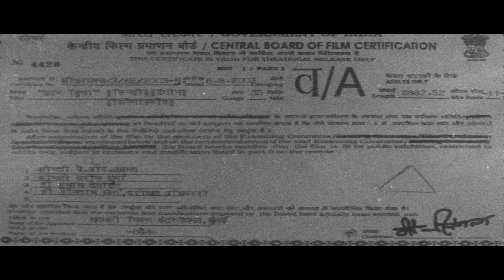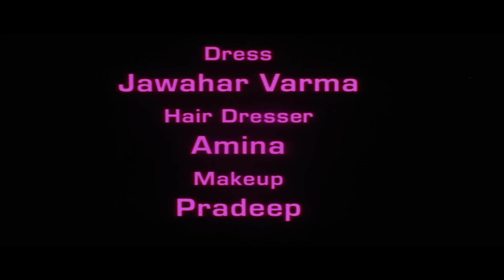काम क्रिया फुल मूवी हिंदी HD | असलम खान, टीना जोशी, अनिल नागरथ, राजू सिंह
A young beautiful orphan girl is married off to a suitable guy. Her life changes when her family is attacked by dacoits. She is told that her family is murdered and thus is married off to the Thakur of the village.

एक युवा खूबसूरत अनाथ लड़की की शादी एक उपयुक्त लड़के से कर दी जाती है। उसका जीवन तब बदल जाता है जब उसके परिवार पर डकैतों द्वारा हमला किया जाता है। उसे बताया जाता है कि उसके परिवार की हत्या कर दी गई है और इसलिए उसकी शादी गांव के ठाकुर से कर दी गई है।

Movie - Kaam Kriya (2003)
Director - Suresh Jain
Star Cast - Aslam Khan, Tina Joshi, Raju Singh, Ankush Mohite

फ़िल्म - काम क्रिया (2003)
निदेशक-सुरेश जैन
स्टार कास्ट - असलम खान, टीना जोशी, राजू सिंह, अंकुश मोहिते

Bollywood Comedy
Follow us on:

TV
Follow us on:

Bollywood Music
Follow us on:

Marathi
Follow us on: